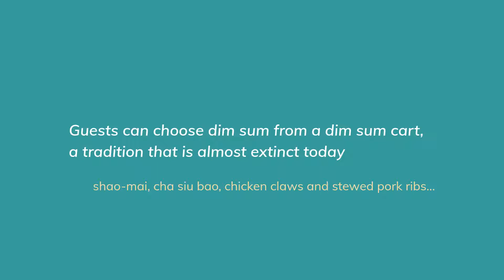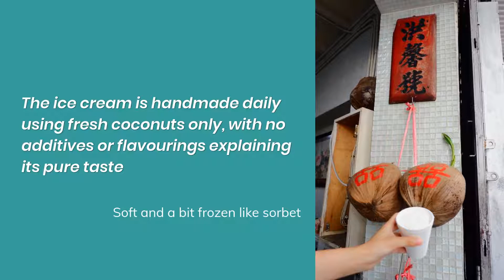Essential clip of the week-Savour the history and flavours of Macau